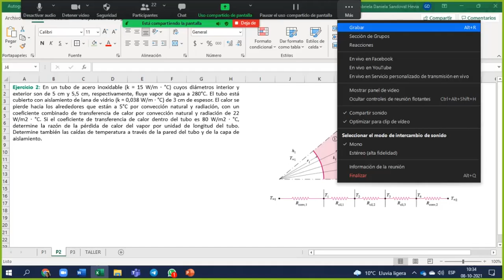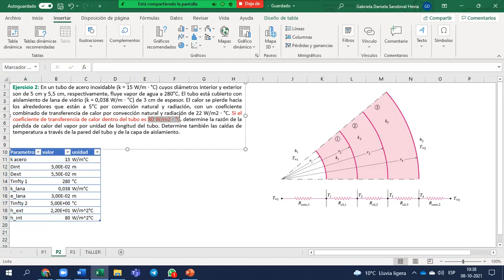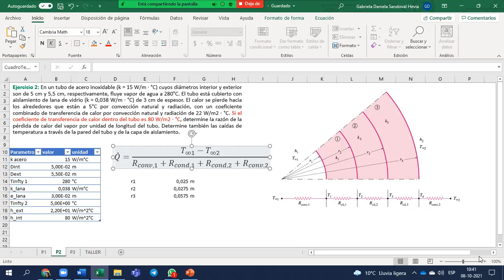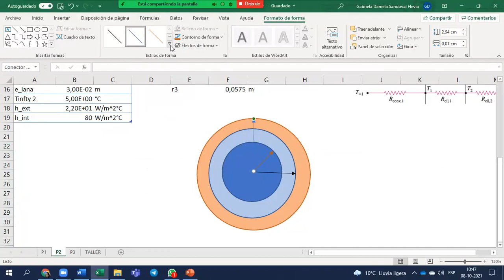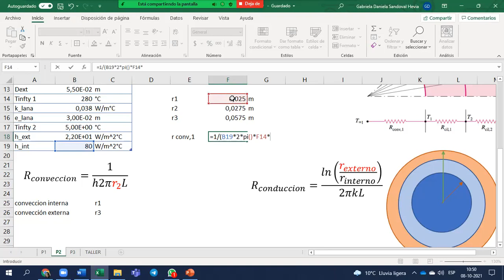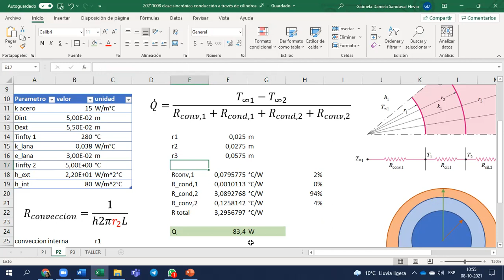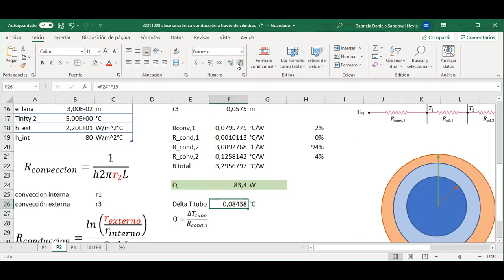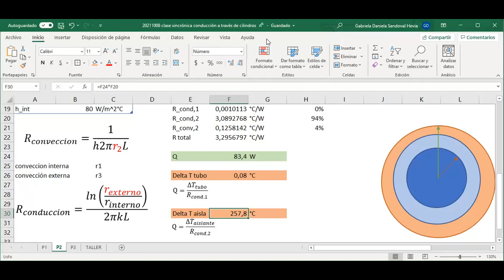QUIB4061 - conducción a través de cilindros - cálculo delta T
08/10/2021
clase sincrónica